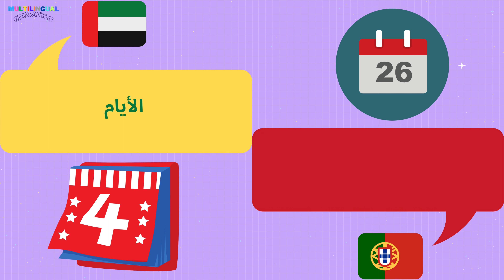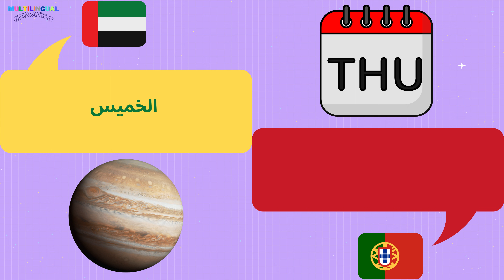أيام في البرتغالية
تعلم أيام الأسبوع باللغة البرتغالية